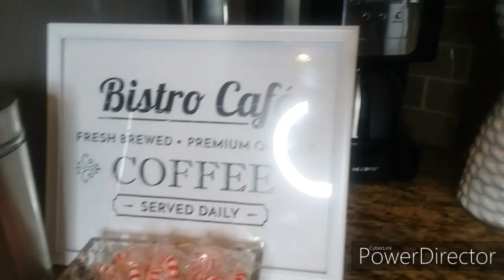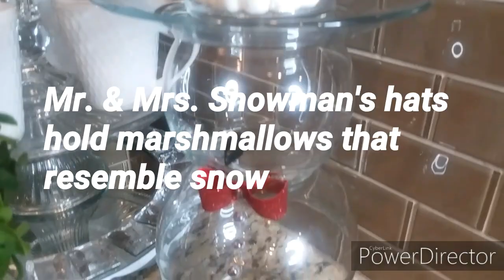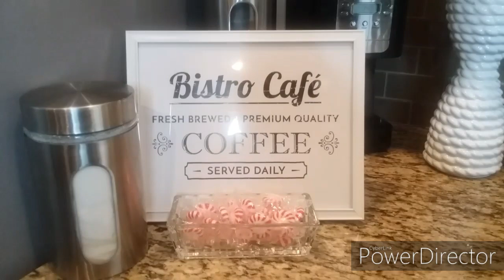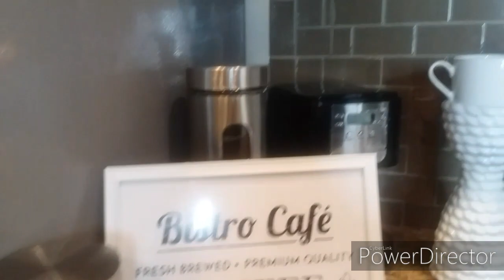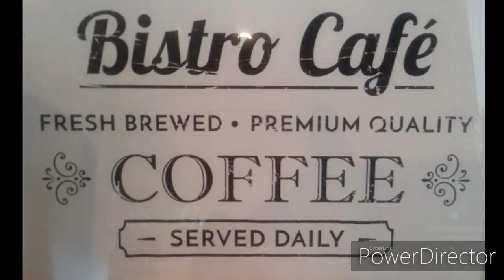Winter Coffee Bar